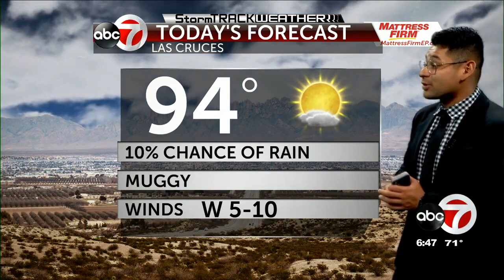ABC-7 First Alert: Heavy rainfall is expected tonight